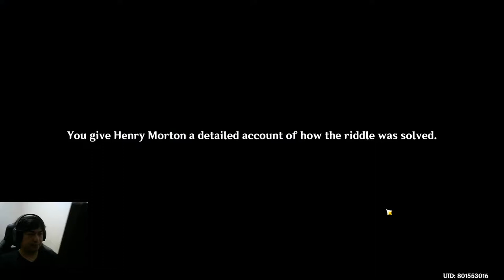HIDDEN QUEST ( OBSERVE THE SHADOW ON THE SUNDIAL & DISPERSE THE CLUSTER OF WIND ) GENSHIN IMPACT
Hidden Quest
Time and Wind
Observe the shadow on the sundial
Disperse the cluster of wind
Search for the Eye of the Storm